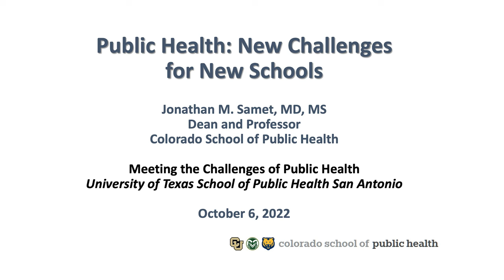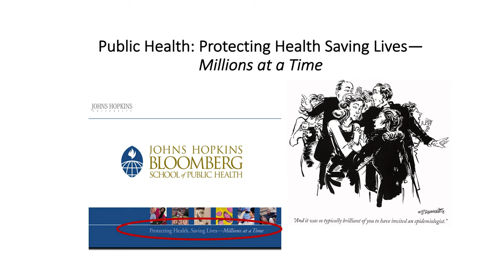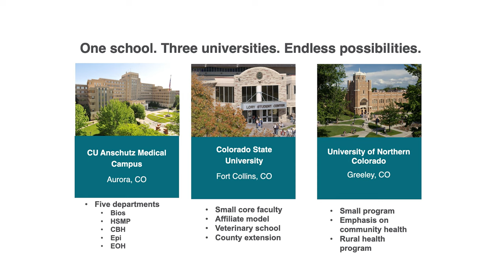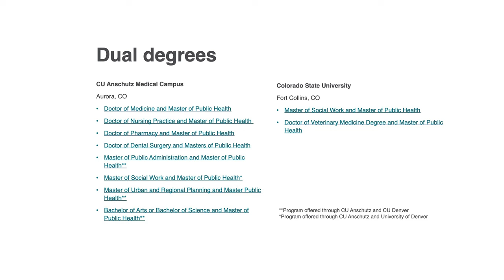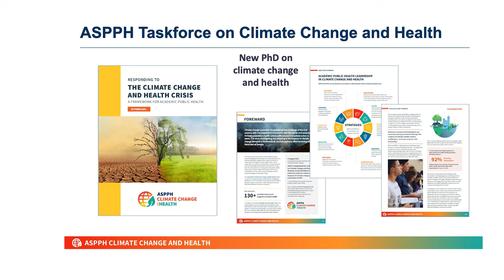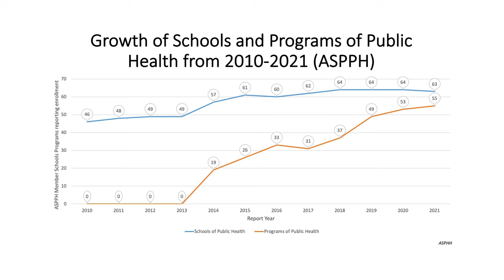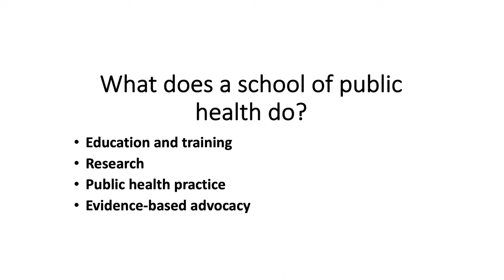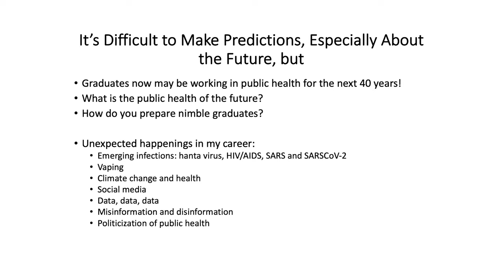Public Health: New Challenges for New Schools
At a UT Health San Antonio lecture, Dr. Jonathan Samet – Dean and Professor at the Colorado School of Public Health – discussed the unique challenges that new schools of public health face.